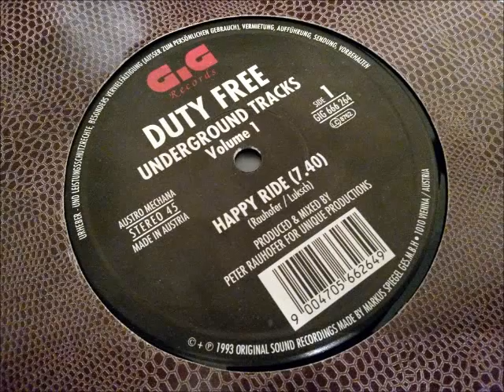Duty Free - Happy Ride - Underground Tracks Volume 1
Loads of people asked about this one so here it is